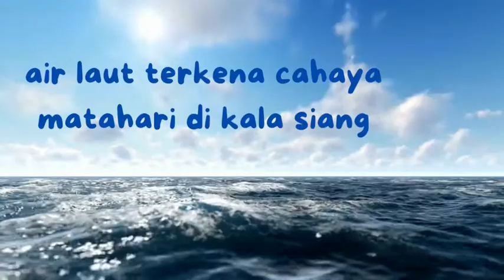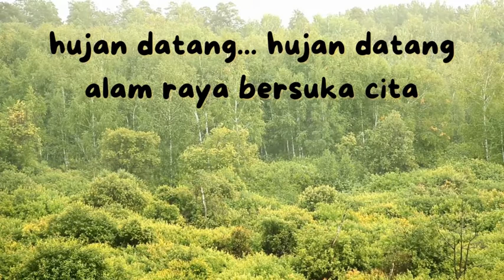Lagu Anak Indonesia | Video Animasi : HUJAN DATANG | Media Belajar Proses Terjadinya / Siklus Hujan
Lagu anak Indonesia media belajar proses terjadinya hujan ini sangat unik. Menceritakan dari awal proses terjadinya hujan, yaitu saat sinar matahari mengenai air sampai hujan terjadi. Lagunya sangat sederhana dan mudah dipahami anak-anak.

awan menjadi kelabu
pertanda hujan kan datang
saat yang ditunggu-tunggu
mahluk hidup dan semua orang

Hujan datang... hujan datang
menyegarkan semesta
alam raya bersuka cita

Tonton video lainnya bertema ALAM, AIR UDARA API, DAN CUACA karya Kak Zepe